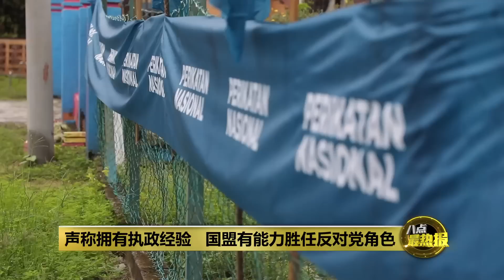正组建"影子内阁" 国盟：会当建设性反对党 | 八点最热报 30/11/2022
伊党宣传主任凯里尔尼占接受《Astro Awani》访问时透露，国盟正在组建“影子内阁”，以制衡希盟领导的团结政府。同时他表示，国盟已做好准备，扮演一个有建设性、协作性、负责任和忠诚的反对党，以维护国家利益。